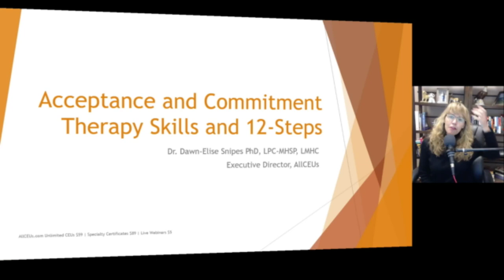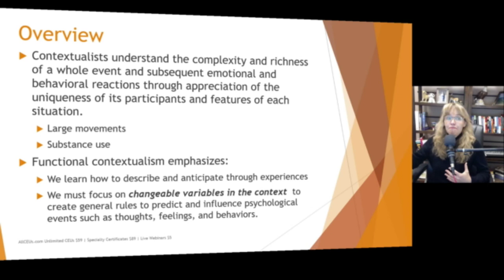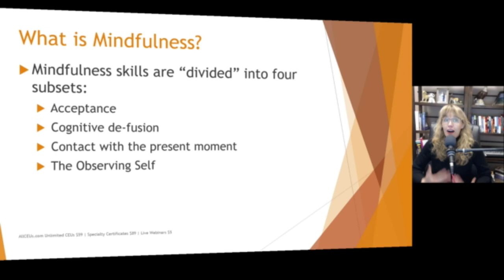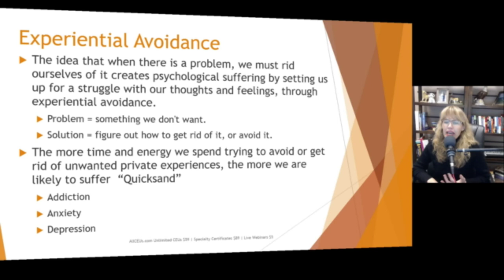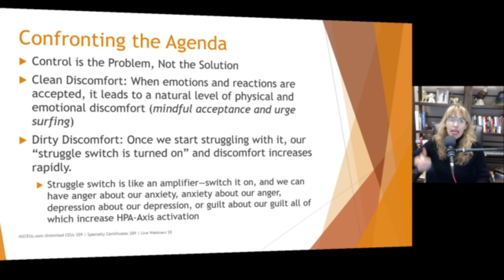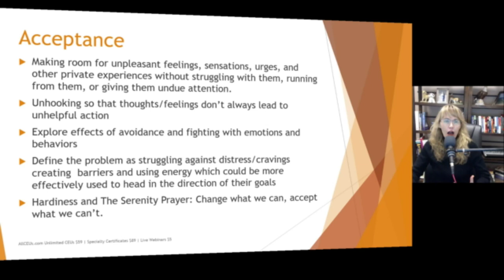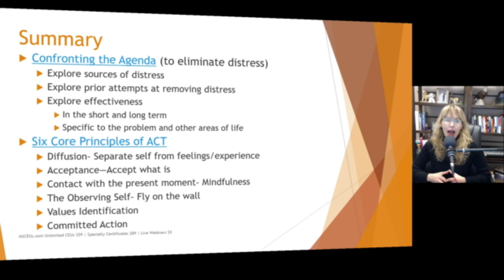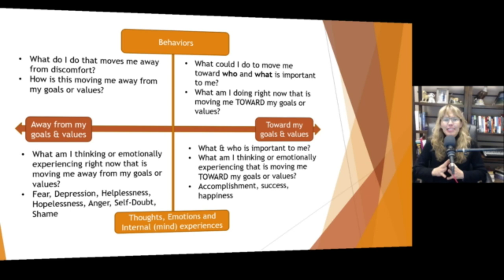Acceptance and Commitment Therapy Skills and 12 Steps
Dr. Dawn-Elise Snipes is a Licensed Professional Counselor and Qualified Clinical Supervisor. She received her PhD in Mental Health Counseling from the University of Florida in 2002. In addition to being a practicing clinician, she has provided training to counselors, social workers, nurses and case managers internationally since 2006 through AllCEUs.com
 for social work, counseling, marriage and family therapy, addiction counseling, case management, pastoral counseling and more.

Dr. Dawn-Elise Snipes PhD, LPC-MHSP, LMHC
Executive Director, AllCEUs

Objectives
- The Goal of ACT
- What is Mindfulness?
- How Does ACT Differ from Other Mindfulness-based Approaches?
- What is Unique to Act?
- Destructive Normality
- Experiential Avoidance
- Therapeutic Interventions
- Confronting the Agenda
- Control is the Problem, Not the Solution
- Six Core Principles of ACT

ACT Acronym
- Accept your reactions and be present
- Choose a valued direction
- Take action

Overview
- ACT is based on relational frame theory (RFT)
- a psychological theory of human language.
- developed largely through the efforts of Steven C. Hayes of University of Nevada, Reno and Dermot Barnes-Holmes of National University of Ireland, Maynooth.

Overview
- Relational frame theory argues that the building block of thought is the ability to create links between things and create schema that help people anticipate the future.
- Stoplights
- Lightning and Heat Lightning
- Pain
- Distress
- Addictive behaviors
- Certain behaviors in other people
Overview
- Contextualists understand the complexity and richness of a whole event and subsequent emotional and behavioral reactions through appreciation of the uniqueness of its participants and features of each situation.
- Large movements
- Substance use
- Functional contextualism emphasizes:
- We learn how to describe and anticipate through experiences
- We must focus on changeable variables in the context  to create general rules to predict and influence psychological events such as thoughts, feelings, and behaviors.

- The goal of ACT is to create a rich and meaningful life, while accepting the pain that inevitably goes with it.
- Who is important?
- What is important to me? (Values, things, experiences)
- How can I move toward those goals?
- “ACT” is a good abbreviation, because this therapy is about acting based on our deepest values and in which we are fully present and engaged.

Summary
- Being aware and present in the moment
- Destructive Normality the psychological processes of a normal human mind are often destructive, and create psychological suffering. “This is depressing.  I am helpless”
- Actions designed to avoid the experience in the present
- Therapeutic Interventions focus around two main processes:
- Developing acceptance of unwanted private experiences which are out of personal control.
- Commitment and action toward living a valued life.
- Confronting the Agenda (to eliminate distress)
- Explore sources of distress
- Explore prior attempts at removing distress
- Explore effectiveness
- In the short and long term
- Specific to the problem and other areas of life
- Diffusion– Separate self from feelings/experience
- Acceptance—Accept what is
- Contact with the present moment– Mindfulness
- The Observing Self– Fly on the wall
- Values Identification
- Committed Action

Specialty Certificates starting at $89 including Addiction Counselor, RecoveryCoach, Pee rSupport Specialist, Trauma Informed Care, BHT, Etherapy

TIMESTAMPS
00:00 intro
03:35 Relational Frame Theory
11:01 Goal of ACT
19:05 What is unique to ACT
23:50 Experiential Avoidance
30:50 Confronting the agenda
36:41 Cognitive Defusion
41:32 Acceptance